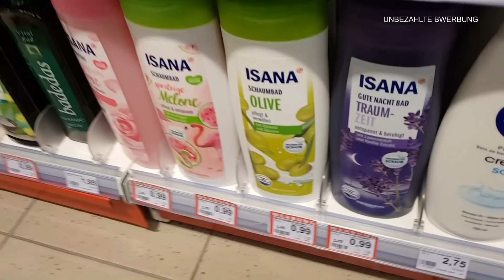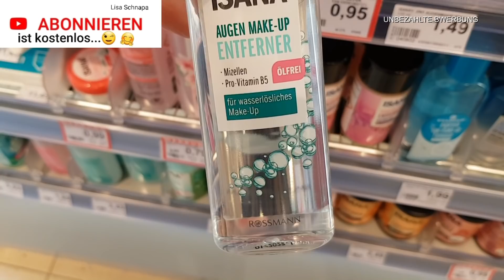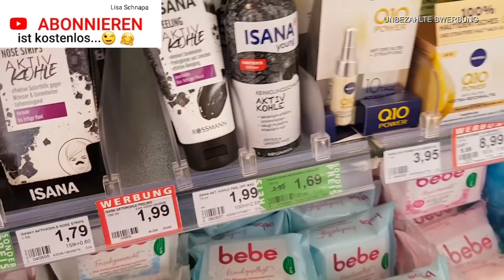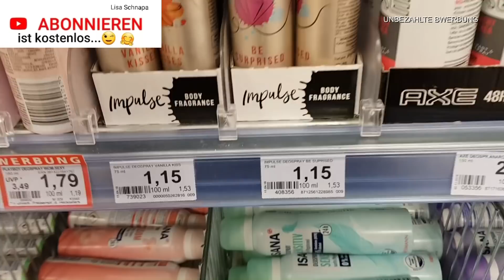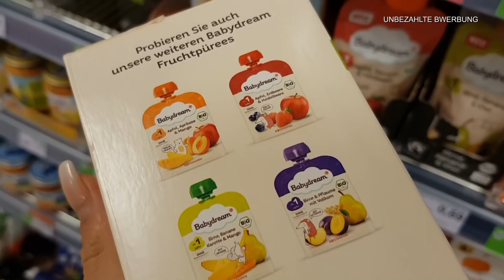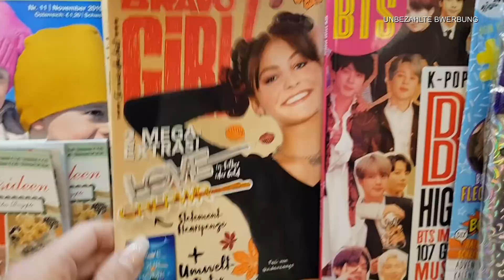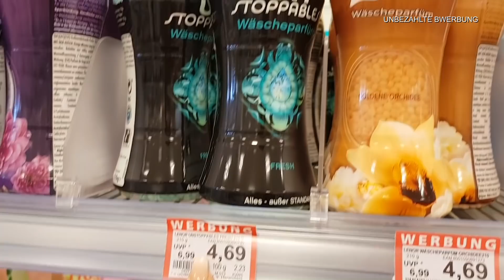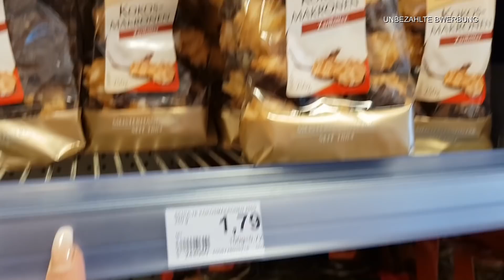XXXL ROSSMANN LIVE HAUL | EINKAUFEN MIT MIR | NOVEMBER 2019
ich war mit euch live im Rossmann shoppen
ich hoffe ihr habt spaß am video.

Lisa R.
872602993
Packstation 108
87600 Kaufbeuren

UNSERE LIEBLINGSPRODUKTE :

*Mein Staubsauger Dyson V7:
*Mein Handy mit dem ich momentan meine videos Filme :
*Unsere Senseo Kaffemaschine :
*Unsere Toniebox:
*Unsere Nintendo Switch:
*Unser Wasserkissen:
*Unsere Baby Annabell:
*Kinder-tablett fire 7 :
*Unser Kaminofen :
*Mein Schneideprogramm mit den ich meine videos schneide :
*Lieblingseiweisshake von meinem Mann:
*Meine geliebten Knoppers Riegel :
*Kinderschokolade ist doch die beste für mich zumindest :
*Meine lieblingshosen von only :

Unsere Lieblings Amazon Mitgliedschaften die wir täglich nutzen  :

*Amazon Music Unlimited  30 Tage GRATIS testen:

*Amazon Prime 30 Tage GRATIS Testen :

*Amazon Prime Video 30 Tage GRATIS Testen :